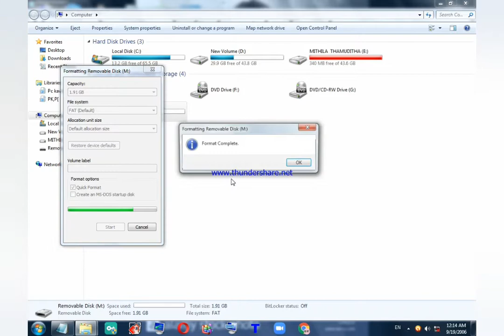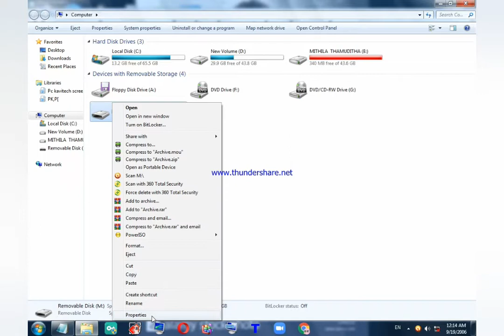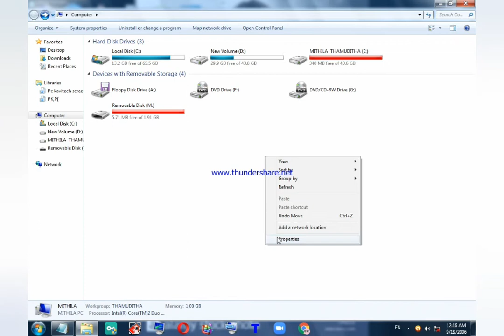How to use a pen as a ram in pc and how to use a pen to improve system speed.